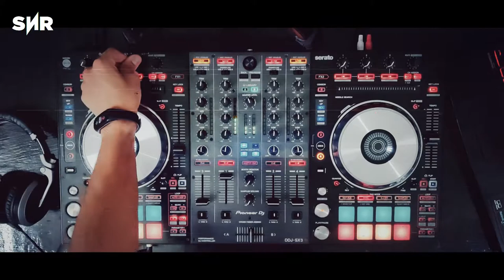ROCK N ROLL Mix | SnR Radio Show #94 | Retro Pop | Pioneer DDJ SX3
Tracklist :-
00:00 - Radio Show Intro
00:07 - Joan Jett and the Blackhearts - I Love Rock 'N Roll
01:36 - Lynyrd Skynyrd - Sweet Home Alabama
03:55 - The Black Crowes - Hard To Handle
05:31 - RUN DMC - Walk This Way ft. Aerosmith
06:50 - Survivor - Eye of the Tiger
08:58 - Sweet - Ballroom Blitz
10:37 - Bon Jovi - It's My Life
13:00 - Creedence Clearwater Revival - Fortunate Son
15:10 - The Interrupters - Bad Guy
16:52 - Steppenwolf - Born To Be Wild
18:56 - Michael Jackson - Beat It

TO LISTEN TO PREVIOUS RADIO SHOWS & FOR AUDIO FOLLOW THE

Equipment Used :- Pioneer DDJ SX3, Pioneer HDJ X5, MSI GL Series, OnePlus 7 Pro